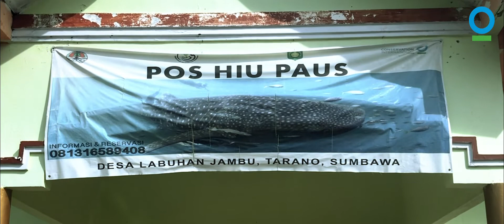A Sea of Hope - Whale Shark Project - Conservation International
A Sea of Hope is a short film about the great effort that the scientists from Conservational International are doing across Indonesia to preserve the life of the the worldwide endangered Whale Shark ( Rhincodon typus) .

Across Indonesia we can sight whale sharks in several locations. In certain area of the Indonesian archipelago is possible to see whale sharks aggregations. These places are , Cendrawasi Bay and Triton Bay in West Papua, Gorontalo in Sulawesi, Situbondo in East Java, Derawan in East Kalimantan and latest aggregation was found in Saleh Bay - Sumbawa.

This short film outlines the importance of engaging the local community into the conservation effort offering them socialisation, training and development into an alternative and environmentally sustainable source of income like Tourism.